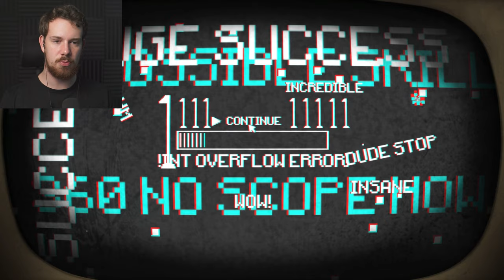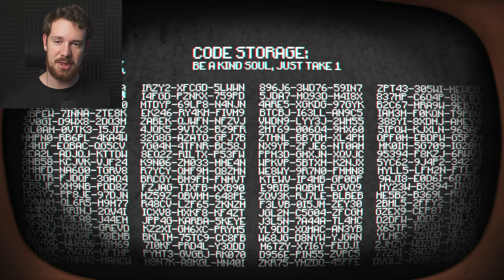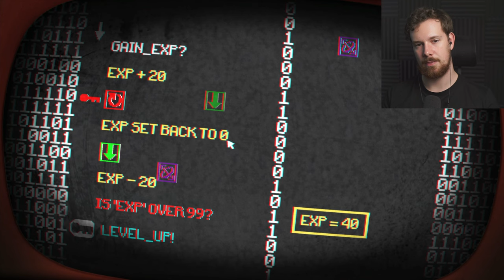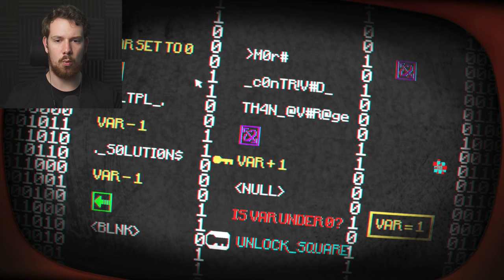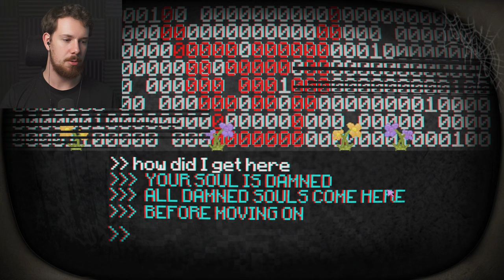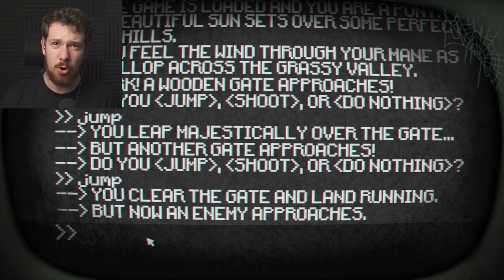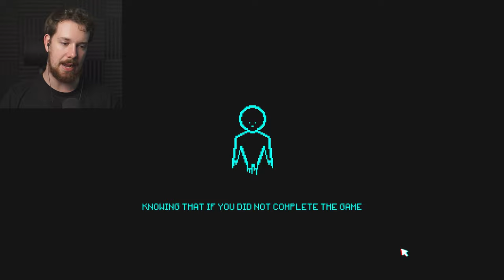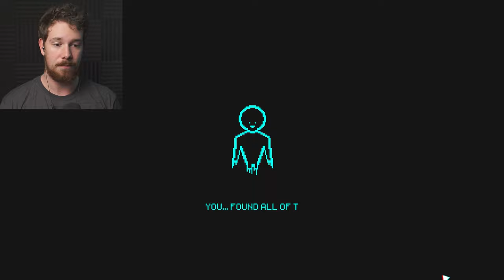Discovering the SECRETS of PONY ISLAND! | Pony Island (Full Game: All Endings)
Timestamps:
Chapter 1 - 0:00
Chapter 2 - 1:05:54
Chapter 3 - 1:59:28